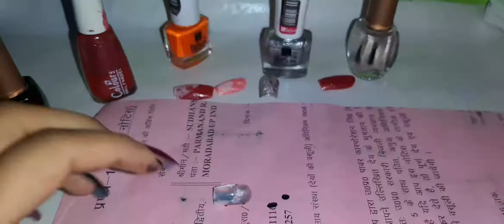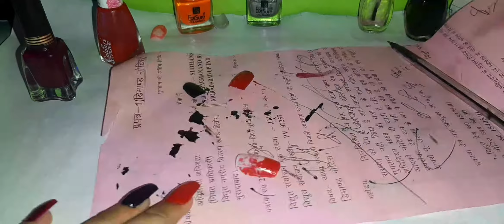How to renew fake nails nail polish very easy/ghar per nakli nakhun ki nail polish ko kaise new kare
No homemade thing in this video
ghar per nakli nakhun ki nail polish kaise Chuteye or renew kare 😘😘💅💅

Bye. 😘